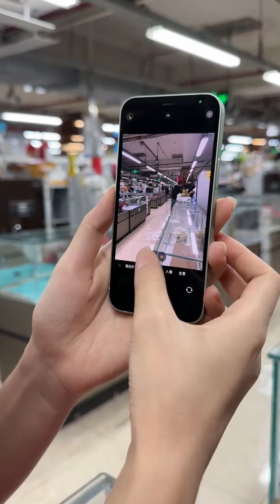华强北的苹果12mini现在是什么行情～华强北